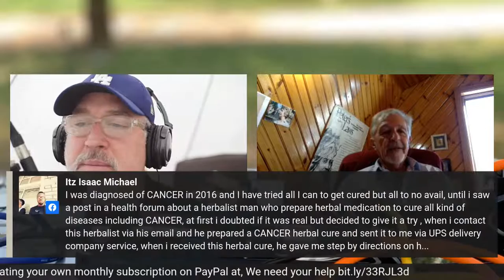Eric Rojo – The Most Interesting Man in the World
Eric Rojo is an internationally recognized security and risk consultant. His pedigree is top-notch and we're all in for a treat.
Known security, terrorism and political analyst for various media organizations and regular feature writer for the magazine “Seguridad Americas”, and published in others.

Eric is a Member of: COMEXI, Mexico’s premier international affairs think thank; ISA (International Studies Association) having chaired panels and presented papers: AMEI (Mexico’s International Studies Association; Honorary Member of the Mexican National Academy of History and Geography: Honorary Member of the Mexican Legion of Honor, past Commander in Chief, Military Order of the Loyal Legion of the United States, and immediate past Commander of the American Legion in Mexico. Former Research Assistant and the Coordinator of Security Programs at the Center for Dialogue and Analysis on North America (CEDAN) of the Instituto Tecnológico de Estudios Superiores de Monterrey (ITESM), Past VP for Education of ALAS (Asociacion Latino Americana de Seguridad). In 2012 received the Themis award from the Fundacion Latinoamericana de Abogados as recognition of his efforts in International Security and the eradication of Corruption.

Pete A Turner brings us another incredible mind for the Break It Down Show